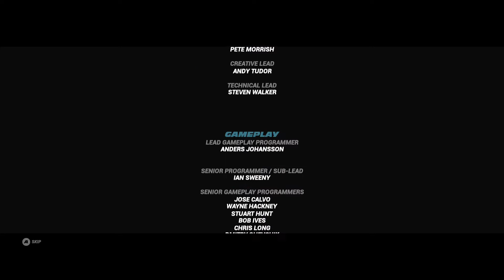FAST & FURIOUS CROSSROADS Let's Play Eps 28 (The End)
hi im supercars500r gaming here im doing is FAST & FURIOUS CROSSROADS